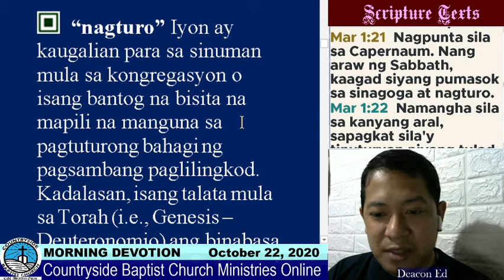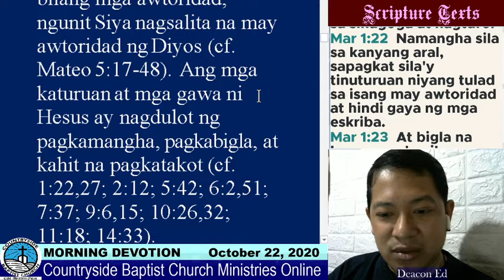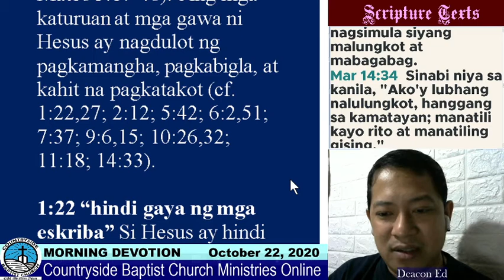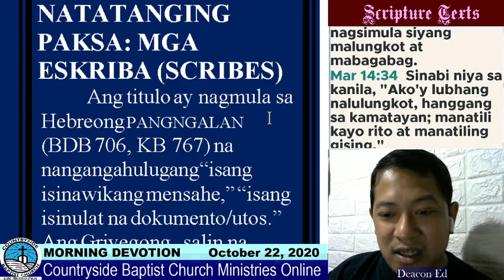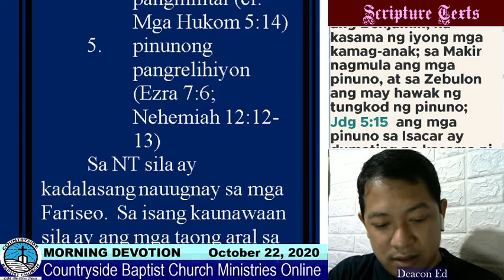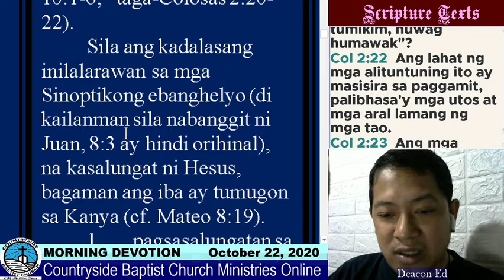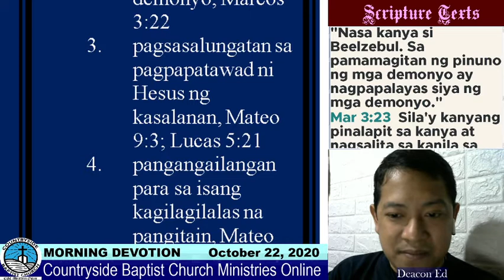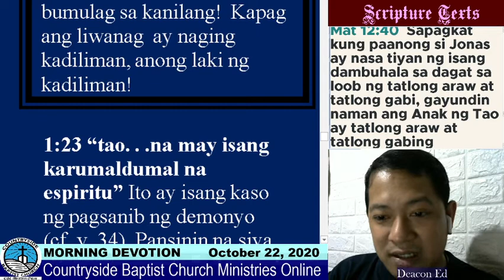Free Bible Commentary (Tagalog) - Mark 1:21 (Episode 032)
from Dr. Bob Utley's You Can Understand the Bible

CBC Online Ministries - Baptist Ministerial Seminary are teaching ministries of Countryside Baptist Church, Pasig City, Philippines. Videos from our Sunday School Ministries, Youth Bible Studies. Seminary Lectures and Worship Service Preaching will be uploaded in this channel regularly.